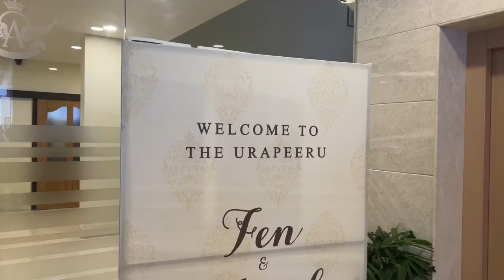Fixation KERALA VLOGS 1/6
Kerala Vlogs are back!! Join me for my sisters wedding month  :P